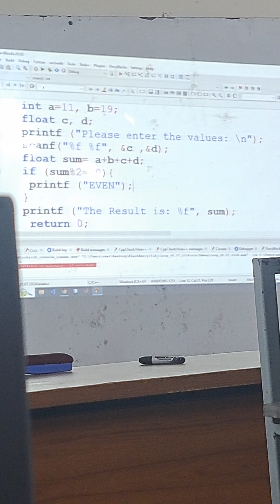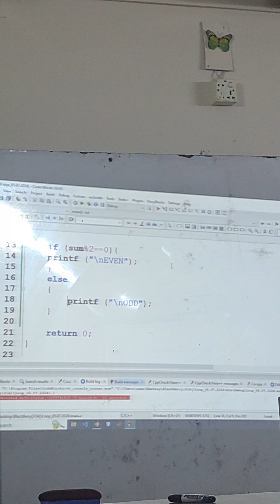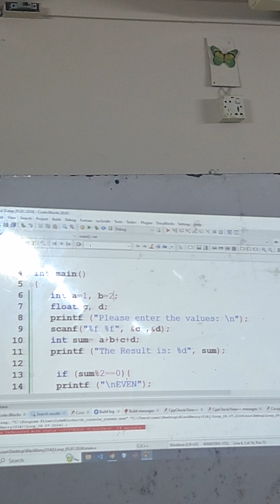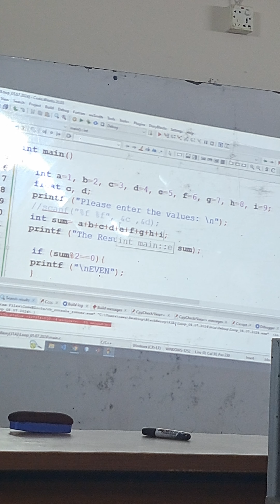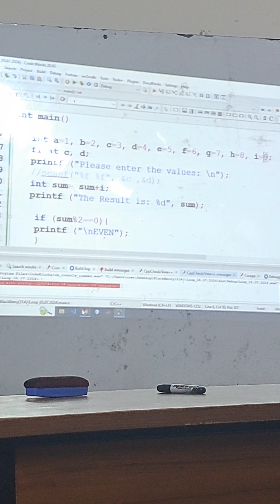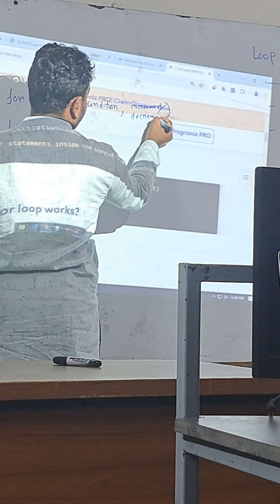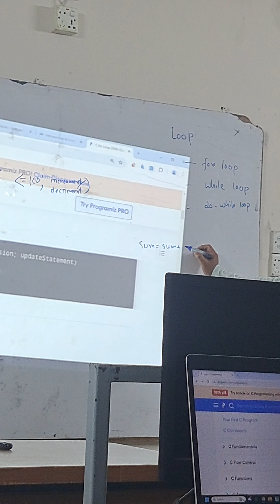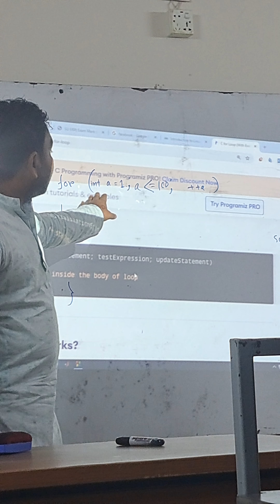class 5/07/24 PART 1 programing C programing C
computer programing C part 1

please like my YouTube channel thanks support me